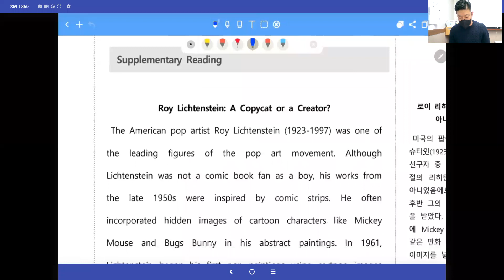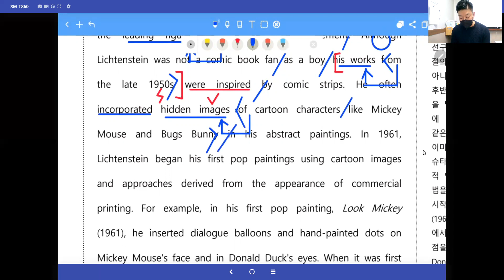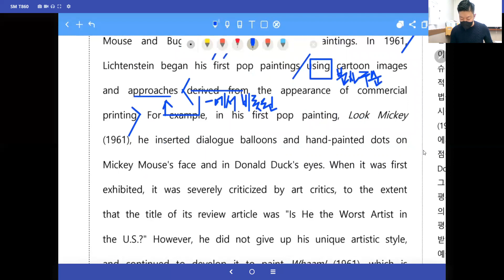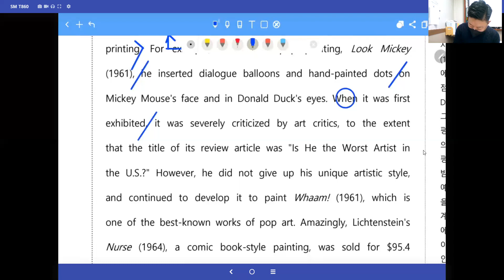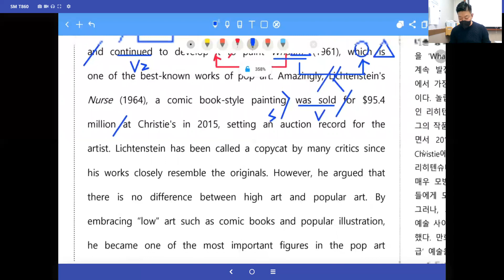[창영영어] 영어 지학사 8과 (supplementary reading) / 연수여고1